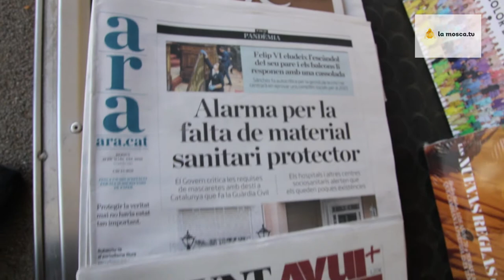dia 5. Homenaje a los quiosqueros. Los sin techo deambulan perdidos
Reyes ladrones y sus esbirros sortean las cacerolas y las hormiguitas mantienen servicios mínimos...burbujas flotando...el cielo azul sobre el desierto ausente de humanidad...la música sigue